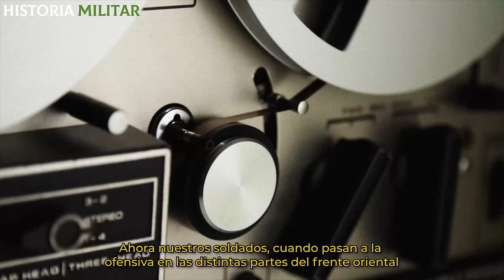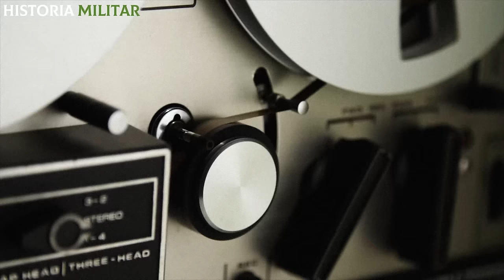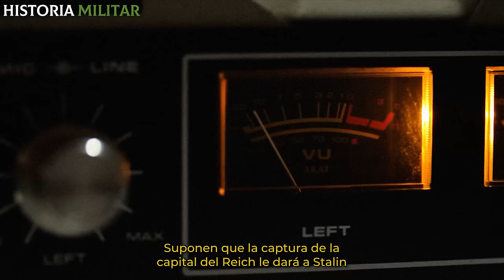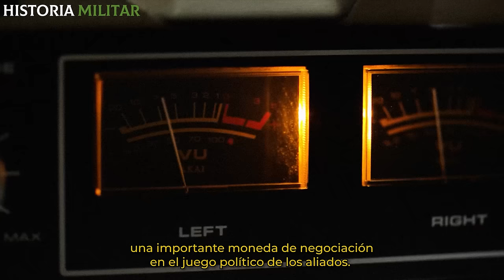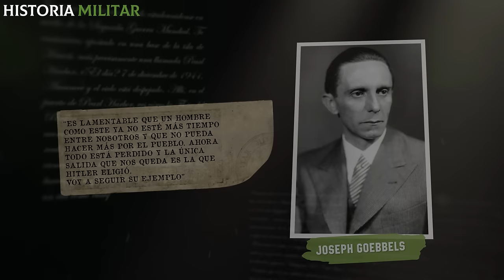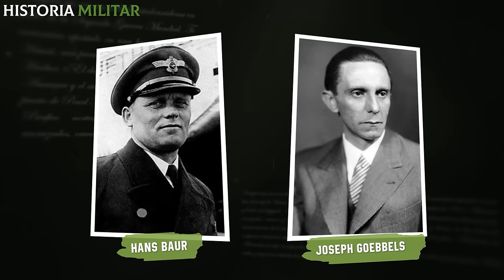El DÍA que GOEBBELS GOBERNÓ Alemania tras la MUERT3 de HITLER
A lo largo de la historia, incluso los imperios más poderosos y brutales terminaron sucumbiendo, y el Tercer Reich no fue la excepción. Durante todo 1945 la estructura militar y política del n4zismo fue cayendo a pedazos frente al constante avance de las tropas aliadas. Como ratas en un barco que se hundía, hasta los referentes más importantes optaron por huir o proponer armisticios que iban en contra de las órdenes de HitIer. Uno de los pocos hombres que se mantuvo firme junto a su líder fue Joseph Goebbels, el infame capo de la propaganda n4zi, y fue justamente por esa lealtad que se convirtió en el sucesor final del Führer.